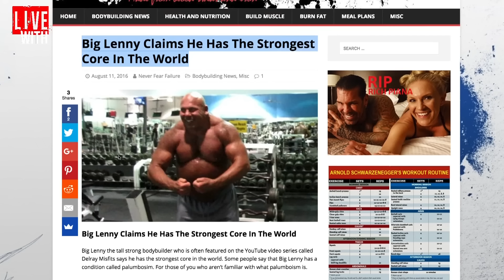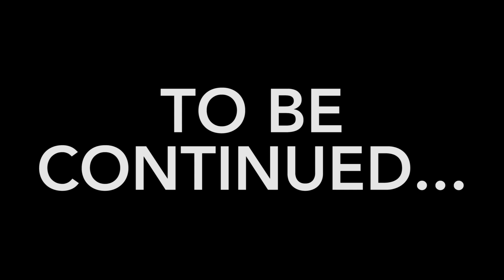BIG LENNY INTERVIEW: PART 1 :: Live With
The one you've been asking for, Big Lenny, live at the RXMuscle studios.